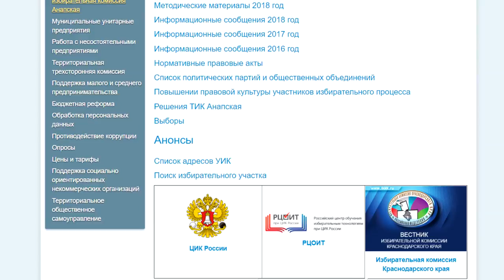Интервью с председателем территориальной избирательной комиссии Анапы Татьяной Завизион